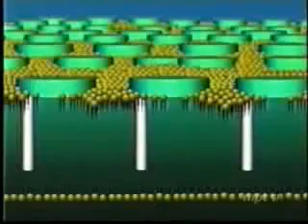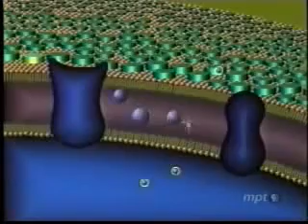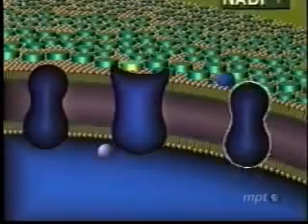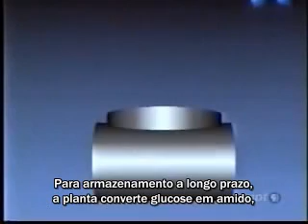Biologia das plantas [Legendado PT-BR] - Parte 1 de 2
Pequeno documentário em duas partes, produzido em 1997, sobre as plantas, abordando aspectos fisiológicos, evolutivos, reprodutivos, de diversidade, etc.

OBS.: ESTE VÍDEO TEM APENAS PROPÓSITO EDUCACIONAL. NÃO SOU DONO DO MATERIAL AQUI EXPOSTO. NENHUM INFRINGIMENTO DE LEIS FOI INTENCIONAL.

OBS.: THIS VIDEO HAVE ONLY EDUCATIONAL PURPOSES. I DO NOT OWN THE MATERIAL PRESENTED HERE. NO LAW INFRINGEMENT IS INTENDED.